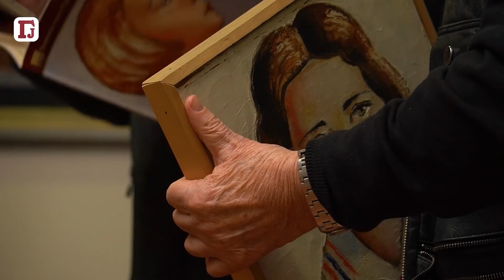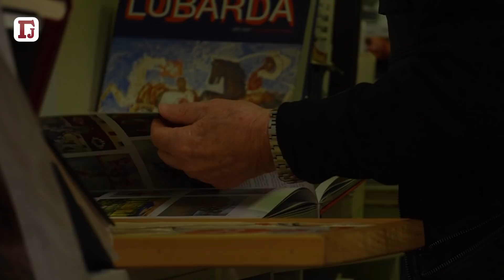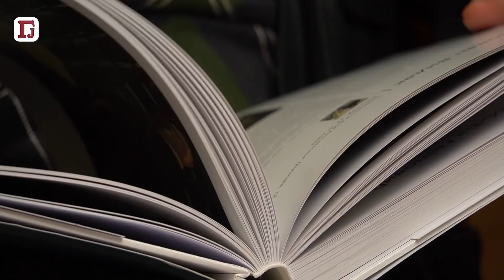ARKAN I CECA SU DOBILI FALSIFIKAT ZA SVADBU I O KRAĐI VAN GOGA U BEOGRADU - NIKOLA KUSOVAC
Nikola Kusovac, istoričar umetnosti, dugogodišnji kustos Narodnog muzeja u Beogradu i likovni kritičar, do danas je ostao jedan i jedini – neprevaziđeni. Kada govorimo o stručnom mišljenju, trgovci umetninama ne traže druge papire i sertifikate, pitaju samo: „Šta je rekao Nikola?“.
U ekskulzivnom intervjuu za Glas javnosti Nikola Kusovac govori o svom dugogodišnjem radu, o „ratu“ sa falsifikatorima koji čekaju da Nikola ode tri meseca na odmor na Svetu Goru kako bi razgranali svoju delatnost, o svom odnosu sa Draganom Karleušom, inspektoru koji je uspeo da pronađe mnoga ukradena umetnička dela i o prismotri koju je Karleuša vršio nad njim. Pričao nam je i o Arkanu i njegovoj reakciji kada mu je Kusovac rekao da slika koju mu je pokazao nije original već dobar falsifikat.